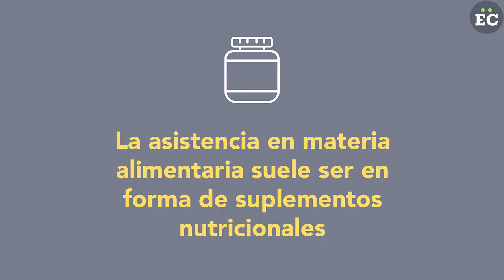¿En qué estatus se encuentra la ayuda humanitaria destinada a los venezolanos?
En 2016 los venezolanos empezaron a presionar con mayor insistencia por el ingreso de ayuda humanitaria al país. Tres años después, la llegada de insumos y medicamentos parece estar cada vez más cerca del territorio venezolano.